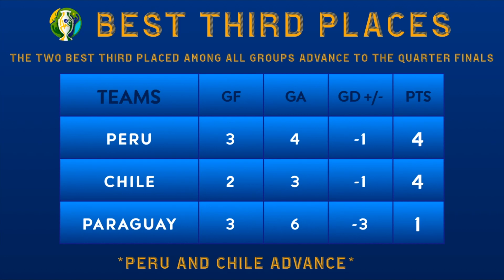Copa America Brasil 2019 *PREDICTIONS Full Tournament* · Will Messi finnally win it?